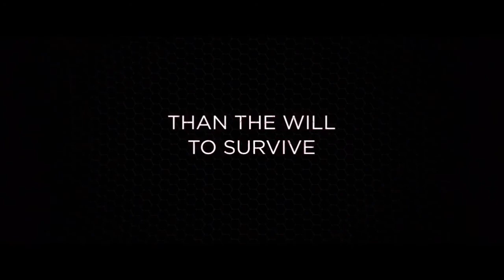Ex Machina (2015) Trailer